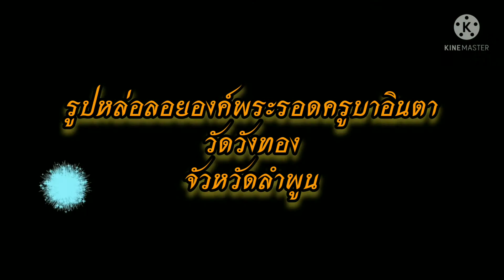@ รูปหล่อพิมพ์พระรอด ครูบาอินตา วัดวังทอง ลำพูน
รูปหล่อพระรอดองค์นี้ จัดสร้างและปลุกเสกโดยครูบาอินตา วัดวังทอง เกจิชื่อดังของเมืองลำพูน อีกรูปหนึ่ง